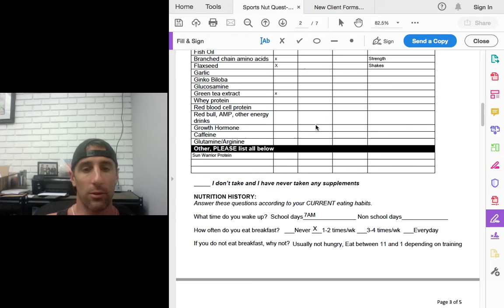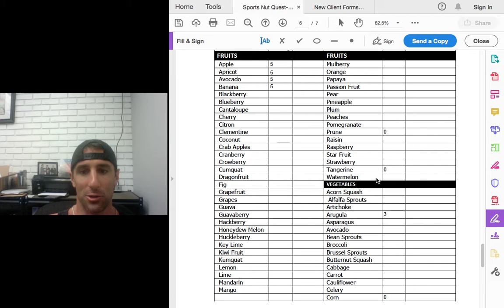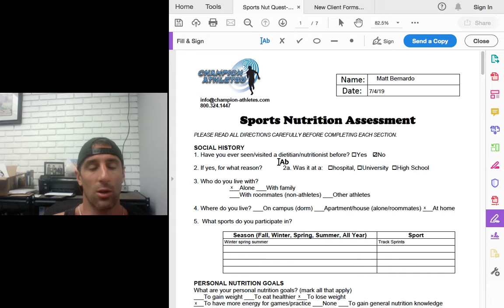Matt's Training Vlog: Champion Athletes Nutrition Step 1